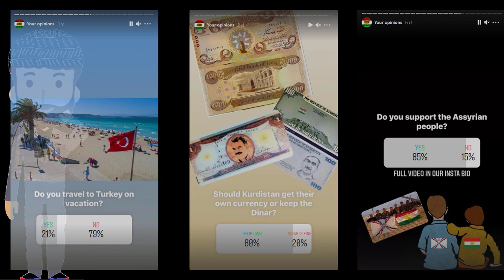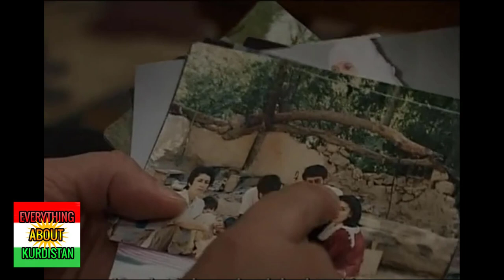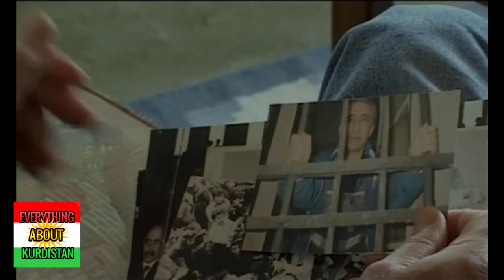The story of Leyla Zana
Leyla Zana (born 3 May 1961 in Silvan, Diyarbakır Province), is a Kurdish politician, who was imprisoned for 10 years for her political activism, which was deemed by the Turkish courts to be against the unity of the country. When she was a member of pro-Kurdish Democratic Society Party, she was banned from joining any political party for five years with the Constitutional Court's decision to ban this party. She has been elected as an independent member of parliament for Diyarbakır by the support of Peace and Democracy Party.

She was awarded the 1995 Sakharov Prize by the European Parliament, but was unable to collect it until her release in 2004. She was also awarded the Rafto Prize in 1994 after being recognized by the Rafto Foundation for being incarcerated for her peaceful struggle for the human rights of the Kurdish people in Turkey and the neighbouring countries.

or